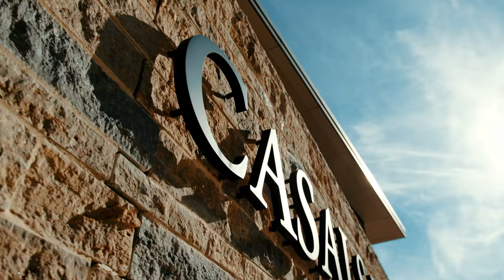Kronberg Academy Presents Violinist Dmytro Udovychenko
We're coming to you LIVE from the Kronberg Academy in Germany, for the fourth concert of the Kronberg Academy Young Virtuosi Series, featuring violinist Dmytro Udovychenko.

Dmytro is joined by violin Hana Chang, violists Nicholas Swenson and Wassili Wohlgemuth, cellist Ivan Skanavi, and pianist Tetiana Bielikova.

Every Wednesday at 12 PM (ET), audiences can watch an hour-long concert featuring the Kronberg Academy's students from the Professional Studies program and the Sir András Schiff Performance Program for Young Pianists. Recorded at the Carl Bechstein Hall, the recital programs were designed by the young artists themselves, and often feature their friends from the Academy’s Bachelor and Master programs performing alongside them.